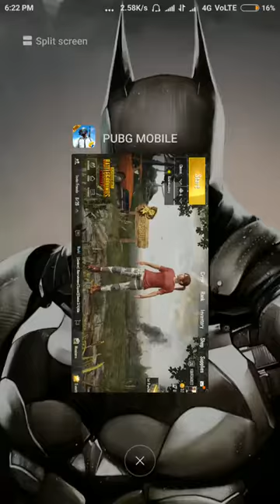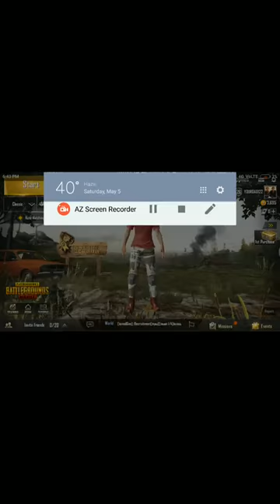Pubg mobile (so close to chicken dinner)